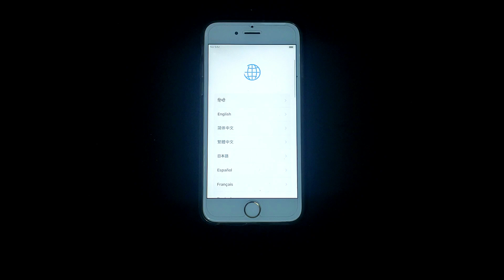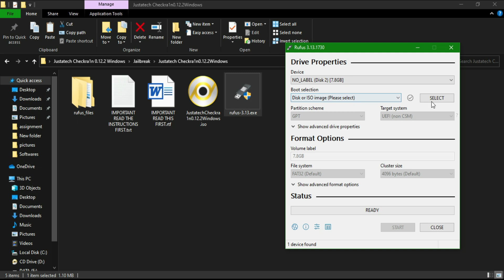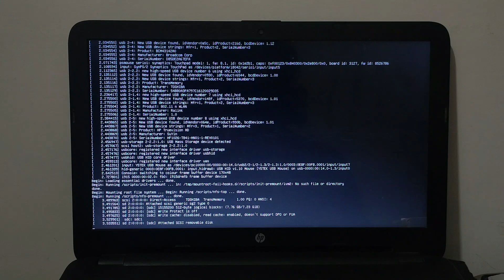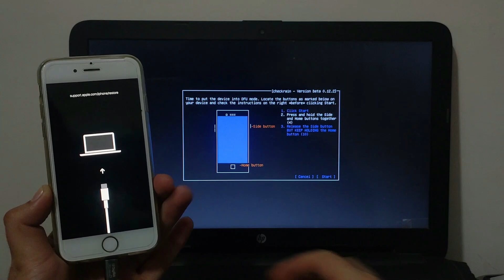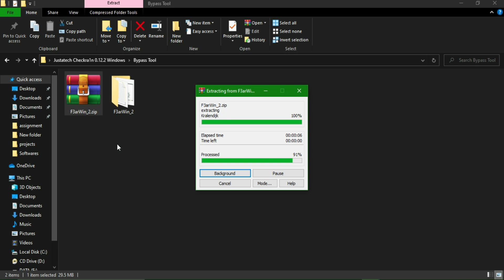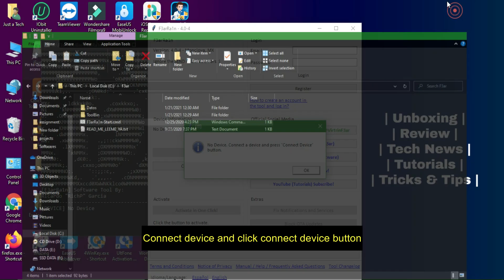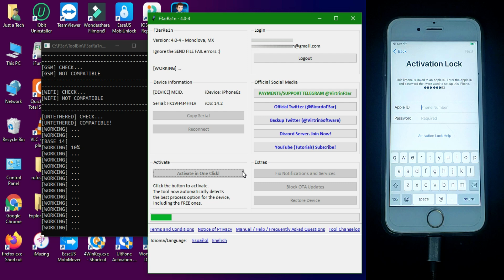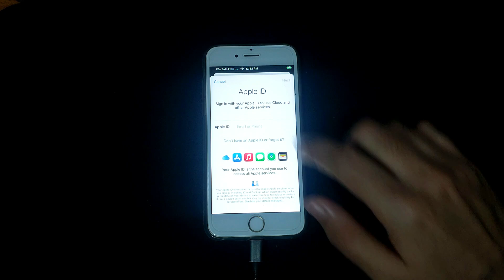Free Untethered iCloud Bypass Windows|iCloud Bypass iOS 14.4/14.3/13.7/12.5.1|F3aRa1n iCloud Bypass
(Ad) You can try Tenorshare 4MeKey ) to bypass iCloud activation lock from iPhone/iPad.

💬 Attention Hi everyone, please don't use this method in 2024; it's very outdated and doesn't work properly anymore , you will face errors ,crashes and tool stopped not available anymore . Thanks!

📌 (Discount on All the Services/Tools Available on the Checkm8/iRemoveTools Website)

By Justatech
By iJustatech
By iamjustatech